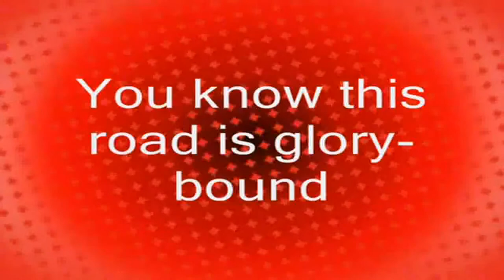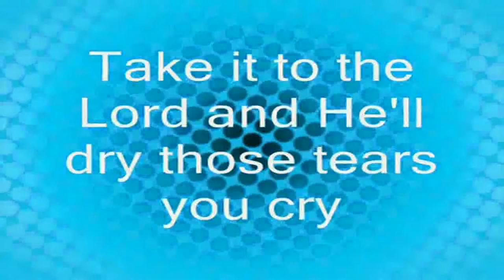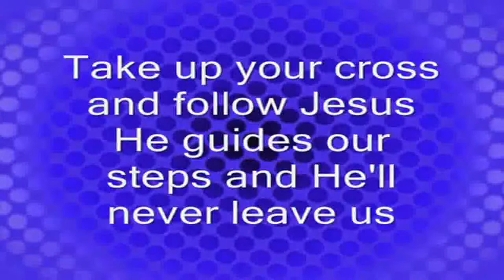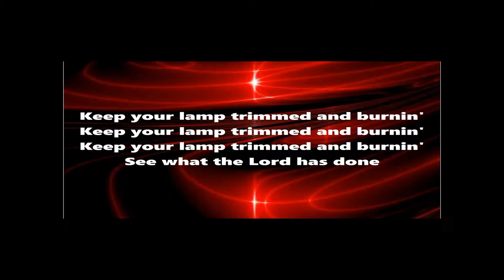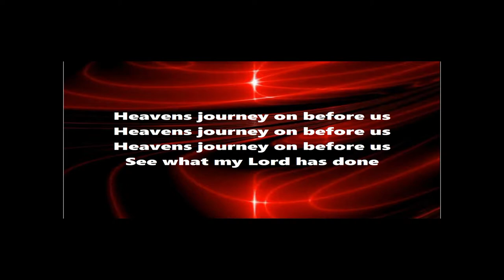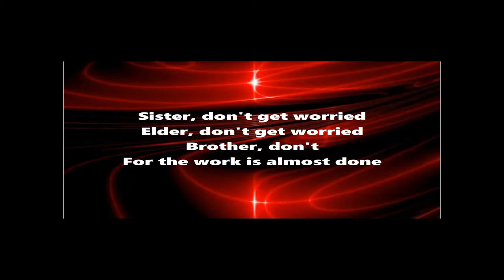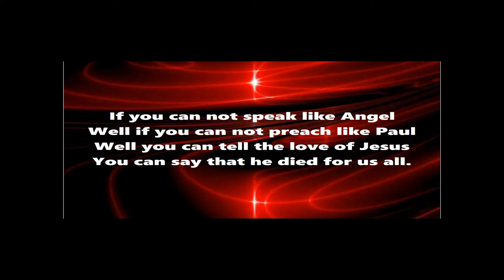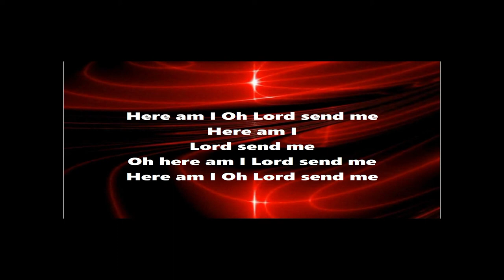Blues Worship Lyric Videos (1)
Lyric Videos for BCBC service 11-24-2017.

Featuring "Take Up Your Cross and Follow Jesus" by Guardian, "Keep Your Lamp Trimmed and Burnin" by Kaiser Mansfield, and "Don't You Hear My Saviour Calling" by Mississippi John Hurt.

BCBC does not own the rights to any of these songs.